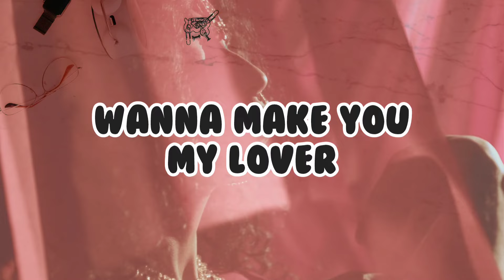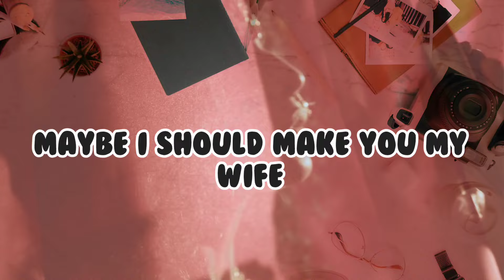Bris Dalphia - My Lover ( official lyric Video)